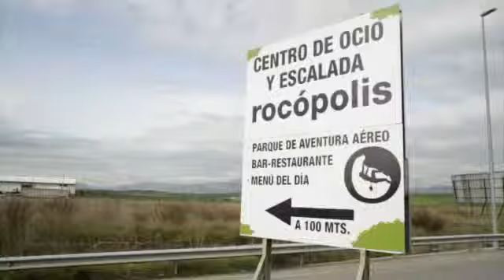Emoción y Diversión para tod@s